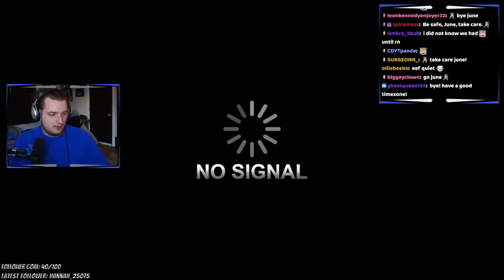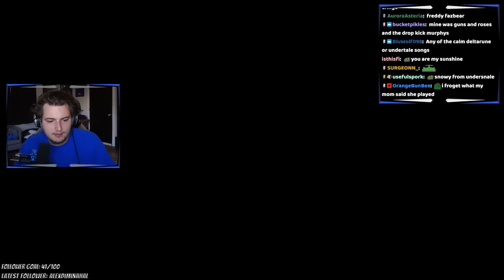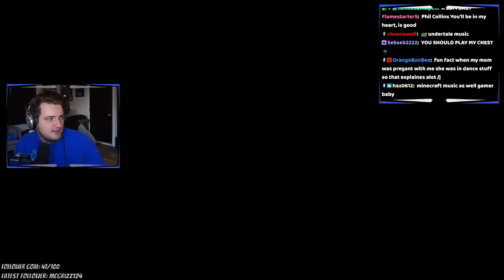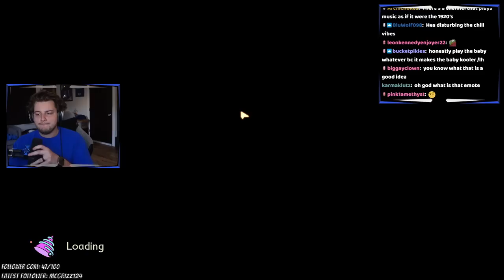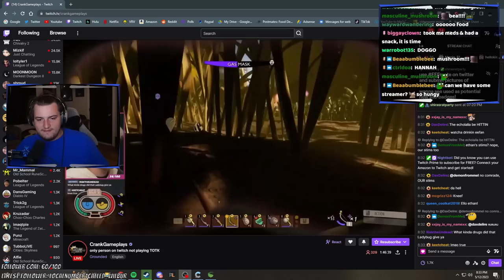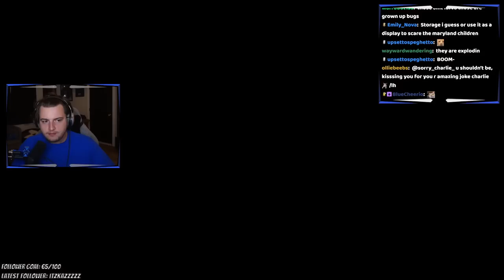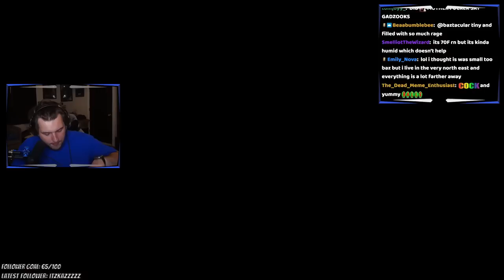Spiders and Secrets | Grounded w/ Ethan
♤ COOL PEOPLE ♤